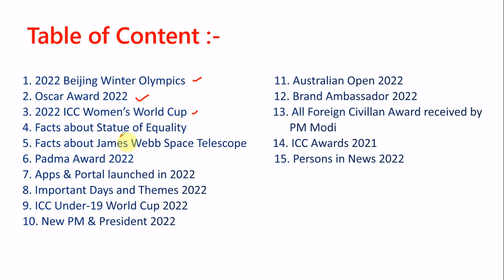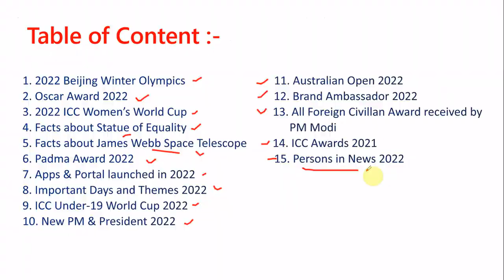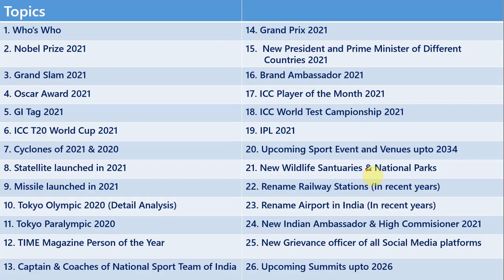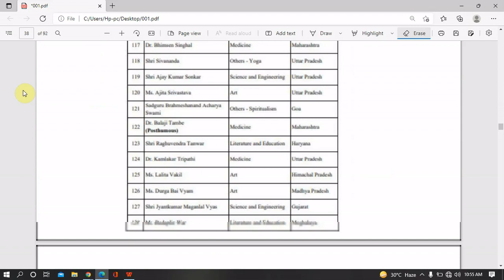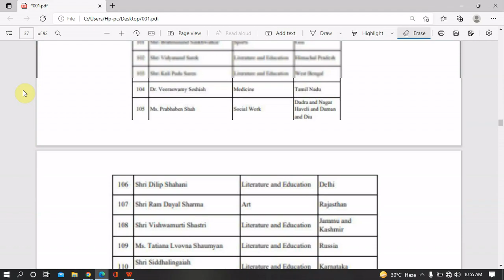General Knowledge 2022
General Knowledge 2022 Booklet